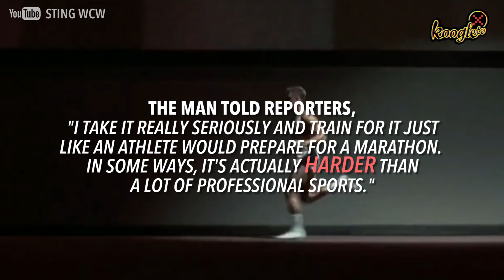SEX WORLD RECORD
This guy just broke the record for having the most sex in 24 hours, along with his penis.